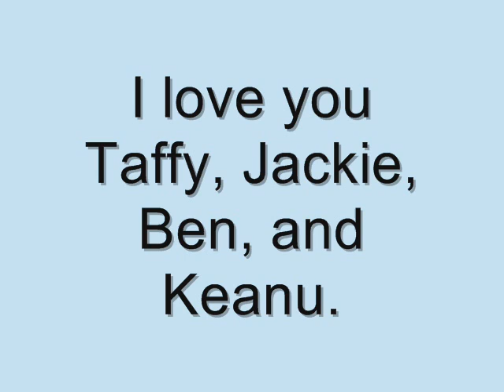Tribute to My Pets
Song: If Your Not The One
By: Daniel Bedingfield

Cats:
Brown+off white cat: Taffy
Black+white: Jackie
All Brown: Ben
Tiger Striped with white face: Keanu